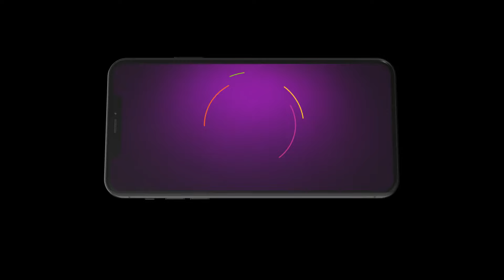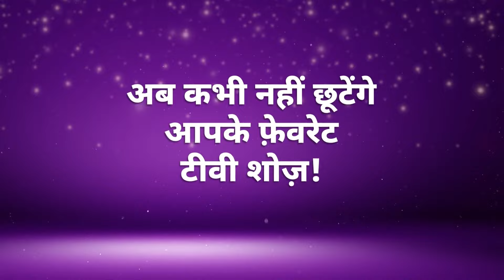Best Of Zee TV - Hindi TV Show - Catch Up Highlights Of The Day - 17-Apr-2024 - Zee TV